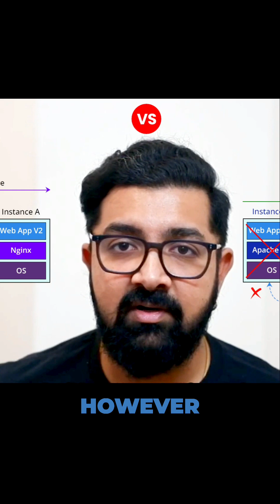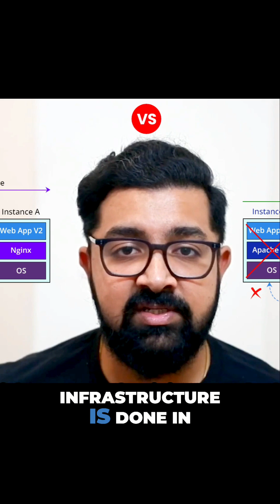Comparing Network Automation Tools: ANSIBLE vs. TERRAFORM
In the world of Network Automation, two tools stand out from the rest: Ansible and Terraform.

Both are powerful automation tools used for infrastructure as code, but which one reigns supreme?

In this video, we'll compare Ansible and Terraform, exploring their features, benefits, and use cases.

From configuration management to infrastructure provisioning, we'll dive into the details of each tool and help you decide which one is best for your DevOps needs.

Ansible + Terraform for Network Engineers batch starts, 28th April at 8:30 PM IST.

✅ For more details, regarding the training batches, contact Mr Nitish at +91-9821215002 or chat now

🆘 Helpline Connect:-